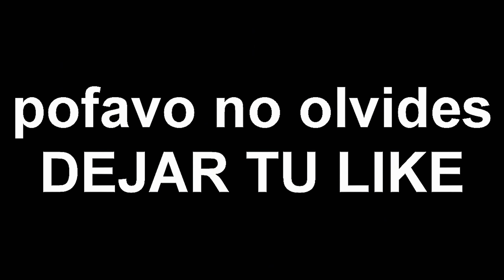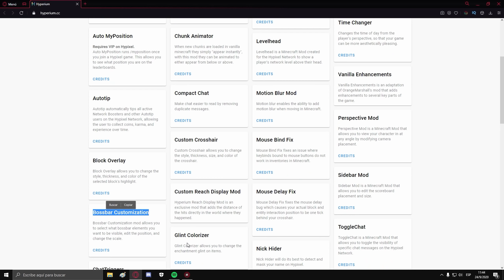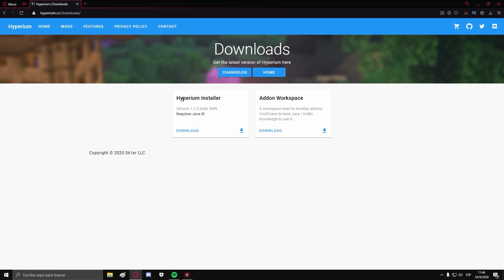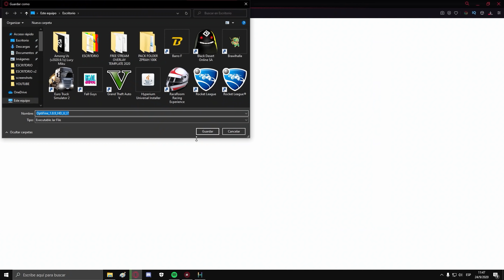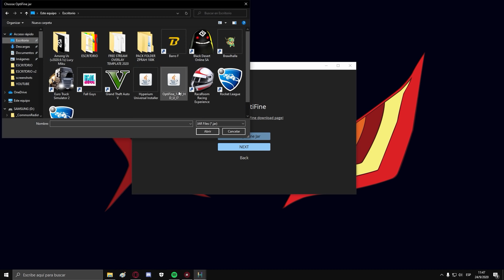EL NUEVO HYPERIUM CLIENT SUBE 100% los FPS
Mis Redes!